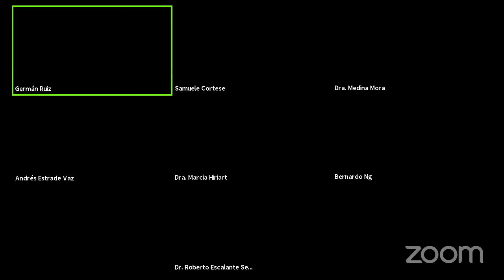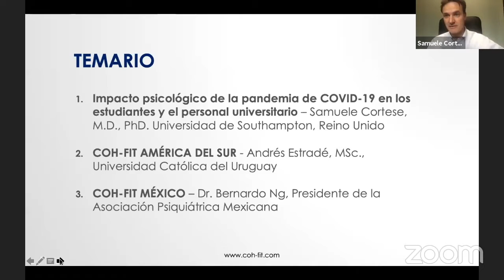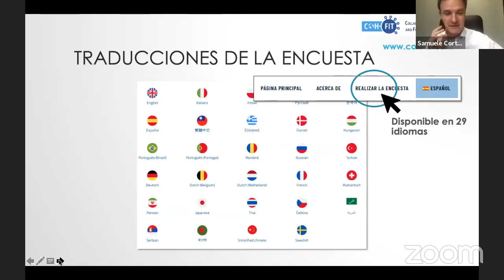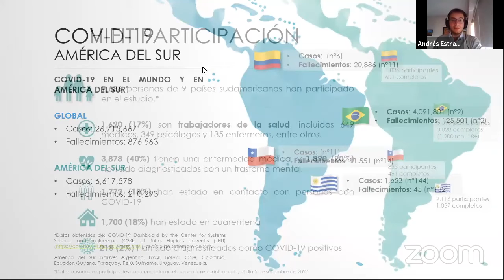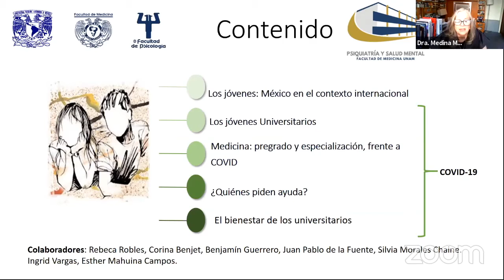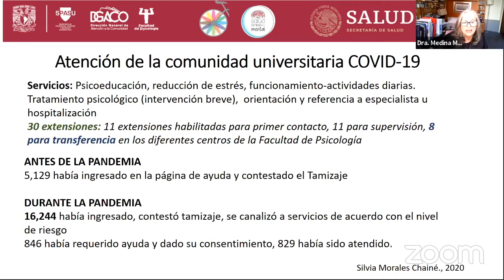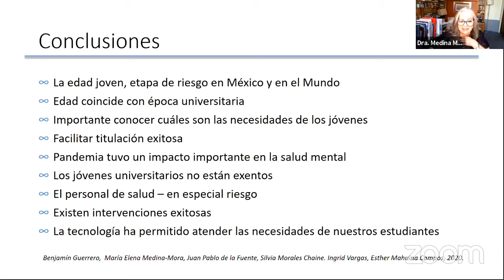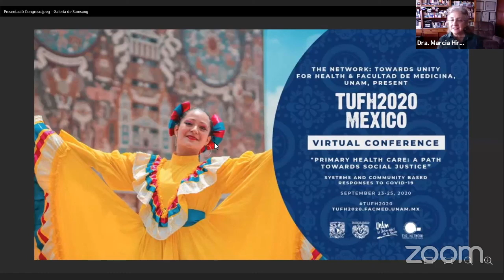Impacto psicológico de la pandemia en la comunidad universitaria